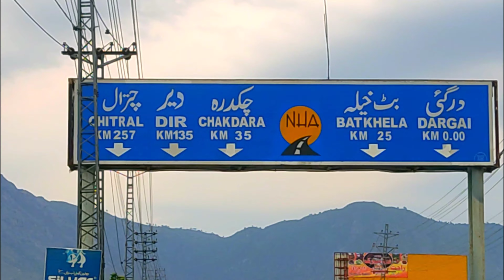Jabban Malakand جبن مالاکنڈ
Jabban Malakand 3 Dargai

Most Beautiful place in Dargai Malakand 3
Malakand hydro project
Malakand 3
Jabban
Jaban dargai
Jabban Malakand